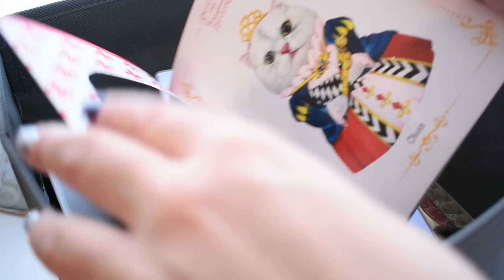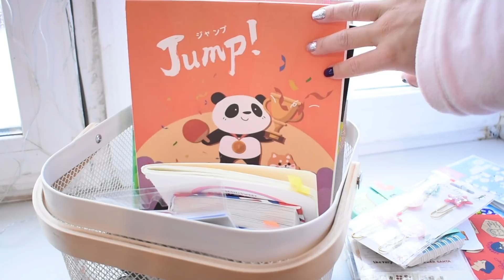УБИРАЮСЬ НА РАБОЧЕМ СТОЛЕ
100 % МОТИВАЦИИ БОЛЬШАЯ УБОРКА НА СТОЛЕ!